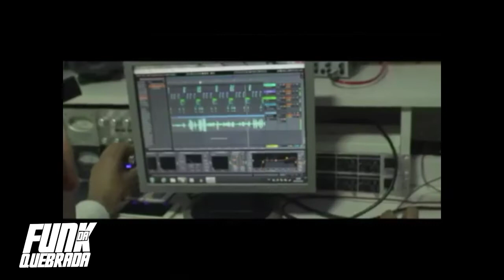Mc ig - Domingueira 2 (música nova 2018) em breve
🖥 Ative as Notificações "🔔" Em seu Dispositivo Móvel.

© FUNK DA QUEBRADA © - Todos Direitos ✔️